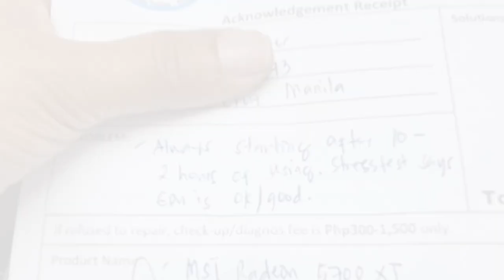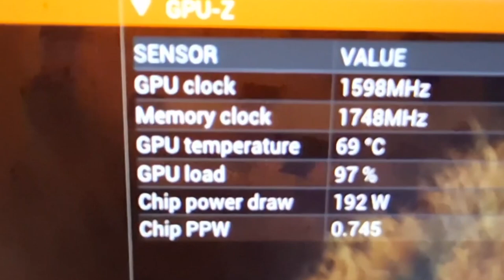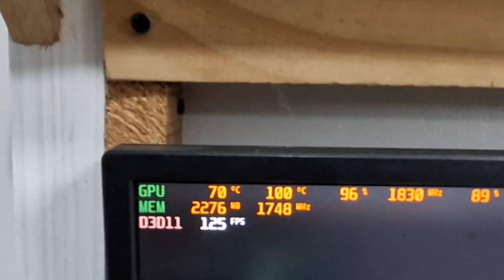Zotac 1650 1x FAN - Liquid Damage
BOOKING TIME
7AM - 7PM ONLY
MON-SAT
10AM-7PM Sunday

👉💎 SERVICES OFFER 💎

✅ Printer repair
✅ Phone repair
✅ Tableta repair
✅ Electronics repair: